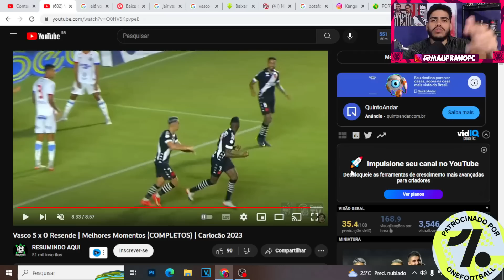VASCÃO JOGA MUITO E PASSA POR CIMA DO RESENDE! ANALISE POS JOGO VASCO X RESENDE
Então galera hoje vamos analisar a vitoria do vasco de goleada pra cima do resende, com gols de pedro raul.

LOJA